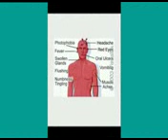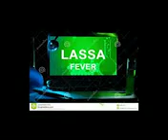MAN+&+HIS+ENVIRONMENT+LASSA+FEVER+IN+FOCUS mpeg4 1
Lassa Fever awareness in the indigenous language (Igala) of Kogi State natives.